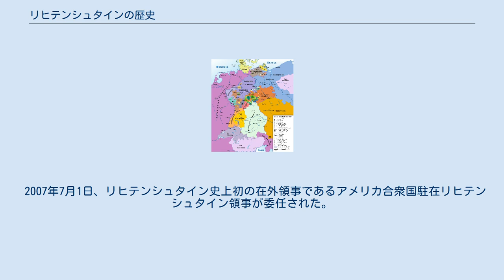リヒテンシュタインの歴史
リヒテンシュタインの紋章 本項では、リヒテンシュタインの歴史（リヒテンシュタインのれきし）について述べる。
現リヒテンシュタイン侯国にあたる地域に政治実体が形成されるのは814年に下ラエティアが建国されたときだった。
リヒテンシュタインの国境は1434年にライン川が神聖ローマ帝国とスイスのカントンの境界と定められてから、現代にいたるまで変わらなかった。
 ローマ時代の道はリヒテンシュタインの地域を南北に横切り、シュプリューゲンパスでアルプス山脈を越え、ライン川右岸の氾濫原の端を通る。
この時期には洪水が周期的にリヒテンシュタイン地域を襲ったため人がほとんど住めなかった。
ローマ帝国の村はシャーンヴァルトとネンデルンで発掘されており、またシャーンにあるローマ時代後期の要塞跡がアレマン人の移住を示している。
 中世に創建されたファドゥーツ城、2004年撮影。
 ラエティアの一部だったリヒテンシュタインは中世にカロリング帝国に組み込まれ、伯爵領に分割された。
これらの伯爵領は世代が下るとともにさらに分割された。
シュヴァーベン公国が1268年に公爵を失い、以降復活することがなかったため公国の封土は全て帝国直属になった（ハインリヒ獅子公が敗北した後、ザクセン公国が分割されその一部が解体されたときもヴェストファーレンで似たような状況になっていた）。
1100年頃まで、リヒテンシュタイン地域で主に話された言語はロマンシュ語だったが、以降はドイツ語（上部ドイツ語）の使用が増え、また1300年にはヴァレーを起源とするヴァルザー人（アレマン系民族）がリヒテンシュタイン地域に移住してきた。
リヒテンシュタインの山岳地帯であるトリーゼンベルクでは21世紀でもヴァルザー方言を話す住民が存在する。
 1342年、モントフォート家のヴェルデンベルク伯領からファドゥーツ伯領が建国された。
15世紀にはアッペンツェル戦争、旧スイス戦争、シュヴァーベン戦争という3度の戦争の被害に見舞われた。
 リヒテンシュタインの国名の由来はリヒテンシュタイン家の家名であり、家名の由来は低地オーストリアのリヒテンシュタイン城である。
リヒテンシュタイン家は1140年頃から13世紀まで、そして1807年以降にこの城を所有している。
リヒテンシュタイン家は多くの構成員がハプスブルク家分家の顧問を務めていたため、数世紀にわたりモラヴィア、低地オーストリア、シュタイアーマルクで大領地を獲得したしかし、同じ理由によりその全てが封土であったため、神聖ローマ皇帝直属の封土はなく、17世紀末にリヒテンシュタイン家家長が公爵（プリンツ）に叙されたにもかかわらず帝国諸侯部会への参加権がなかった。
 現リヒテンシュタインにあたる地域は1618年から1648年までの三十年戦争中にオーストリアとスウェーデン双方からの侵攻を受けた。
同じく17世紀には疫病がリヒテンシュタインを襲った上、魔女狩りが行われて100人以上が追訴され、処刑された。
 ヨハン・アダム・アンドレアス・フォン・リヒテンシュタインは1699年にシェレンベルク男爵領を、1712年にファドゥーツ伯領を購入した。
シュヴァーベン公国が消滅して久しいためこれらの領地は皇帝直属であり、ヨハン・アダム・アンドレアスの目的であるライヒスフュルストの位を得るのに不可欠であった。
1719年1月23日、神聖ローマ皇帝カール6世は勅令を発し、ファドゥーツとシェレンベルクを統合してリヒテンシュタイン公領（侯領）とし、リヒテンシュタイン家のアントン・フローリアン（ヨハン・アダム・アンドレアスは1712年に死去した）をリヒテンシュタイン公（侯）としてライヒスフュルストに叙した。
 ライン同盟の地図 バイエルン王マクシミリアン1世がライン同盟参加の代償として要求した侯爵領と伯爵領にはリヒテンシュタインも含まれており、世俗化の波がリヒテンシュタインをも呑み込むものと思われた。
しかし、リヒテンシュタイン侯ヨーハン1世はプレスブルクの和約につながるフランス・オーストリア間の交渉でオーストリア代表を務めており、そのときの働きでナポレオン・ボナパルトの尊敬を勝ち取ったためナポレオンはリヒテンシュタインのバイエルンへの割譲を拒否した。
同年、神聖ローマ帝国の消滅に伴いリヒテンシュタインが主権国家に昇格、ライン同盟にも加入した。
 その後、リヒテンシュタインはフランスに数年間占領されたが、1815年には独立を維持した。
直後にオーストリア皇帝主導のドイツ...